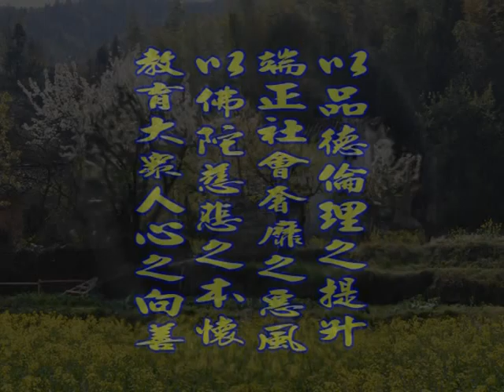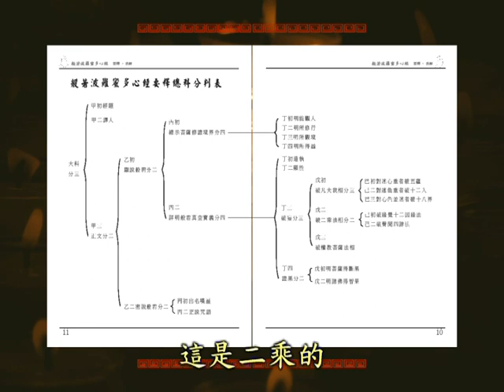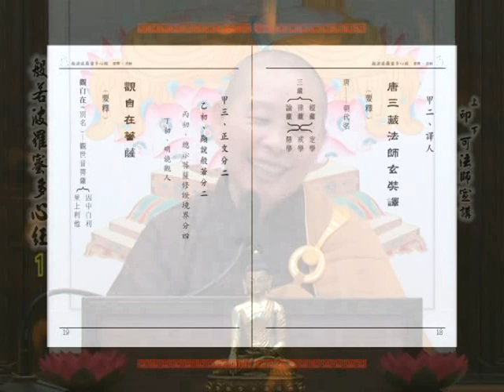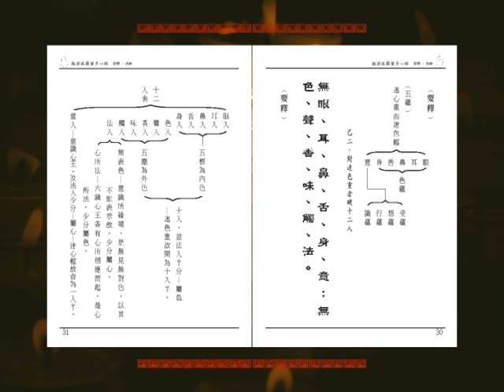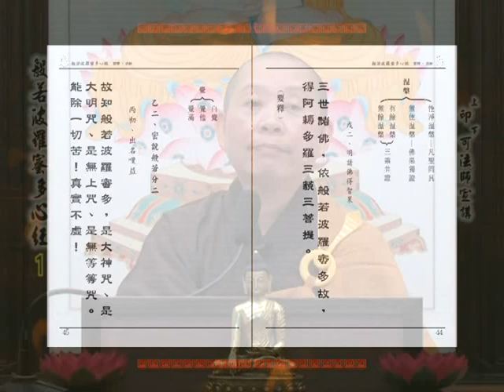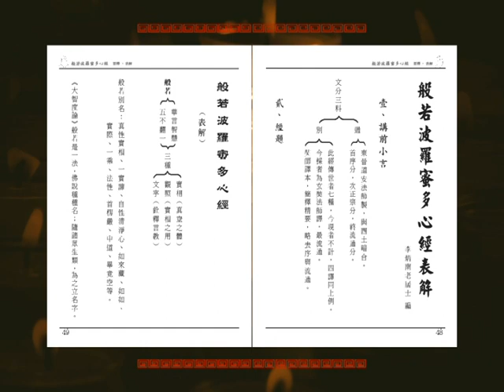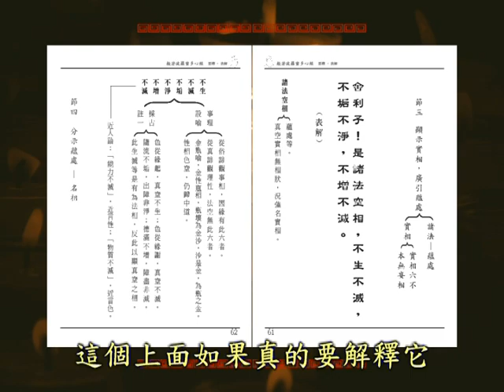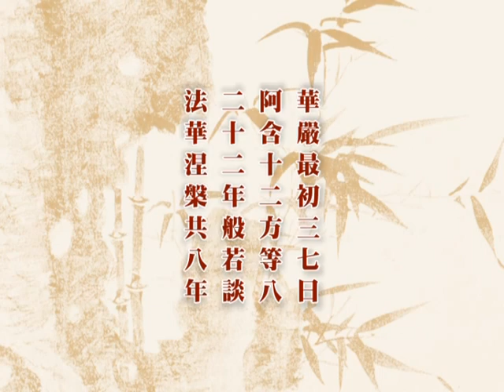深入經藏 般若系列一 般若波羅蜜多心經 印可法師 主講 光碟1-1 財團法人嚴淨菩提教育基金會 製作發行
護持銀行帳戶:
銀行代號: 006
戶名: 財團法人嚴淨菩提教育基金會
帳號: 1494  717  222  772

地址︰基隆市七堵區南興路148號

300新竹市北區北大路346號13F之1